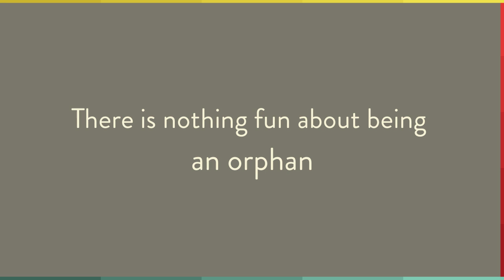Audacity Jones Book Trailer